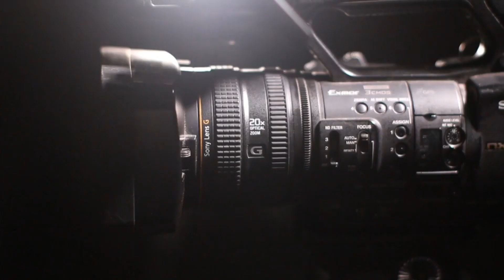BRUJERIA PROGRAMA 11 TEMP 1 ENERGIAS Y MISTERIOS RADIO DESPÍ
En este programa nuestros investigadores David Flor y Frank Meral nos hablarán a través de los micrófonos de Radio Despí en su programa de Energías y Misterios  de brujería y cómo detectarla.